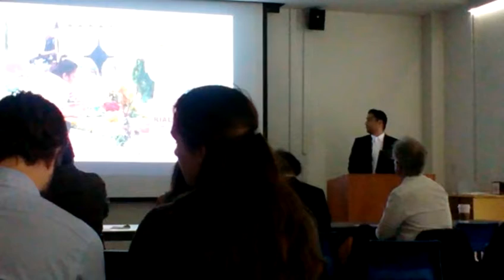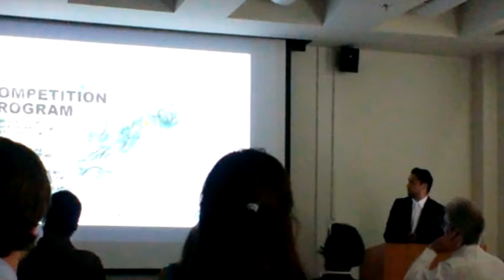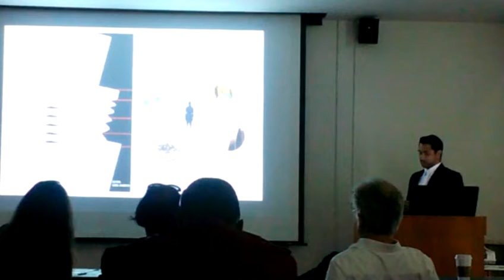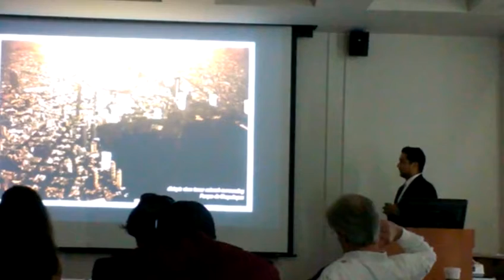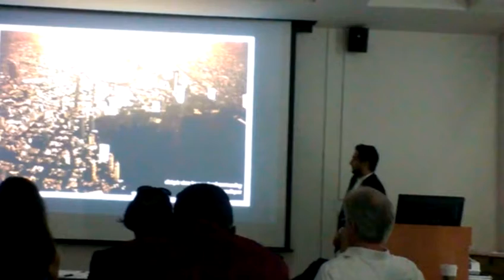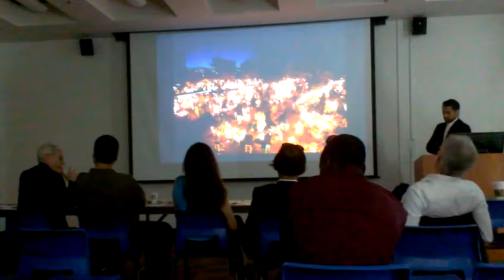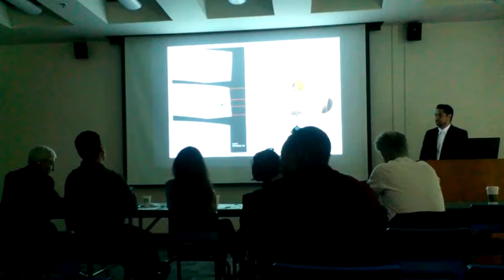Necropolis Espiral- Thesis by Javier Paredes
By 2050,
Mexico City will run out of burial space. This proposal expands burial capacity in a minimal footprint. The vertical necropolis emerges across Panteon de Dolores projecting a soil tube into the sky. A pedestrian bridge connects the spiral to existing funerary and religios infrastructure and the linear continuum allows the cemetery to keep contact with the ground paying tribute to the ritual of procession. Other spirals emerge organically along Dolores as burial space demands weaving the image of Muertos into the city.